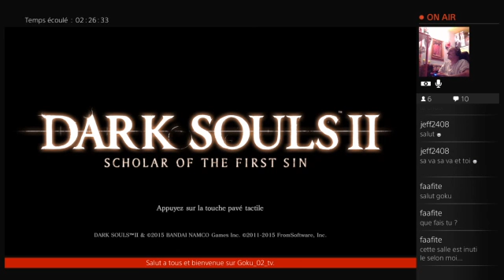[FR].Let's play NG dark souls 2 scholar of the first sin by goku 12.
Suite de notre aventure sur dark souls 2 scholar of the first sin avec yellow. Bonne vidéo a tous.